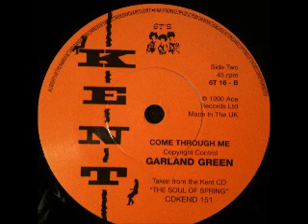Garland Green - come through me [KENT 6T's]